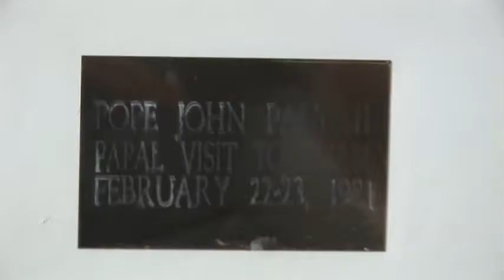Y Santo Papa Trailer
A three-part television documentary about a group of pilgrims from Guam who travel to Italy to witness the beatification of Pope John Paul II.